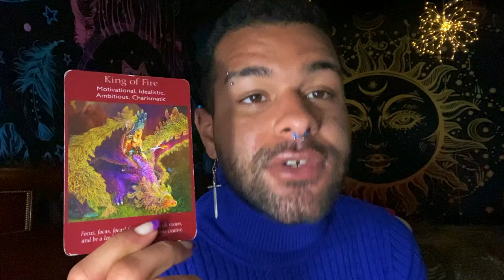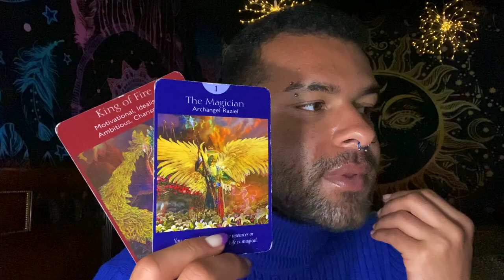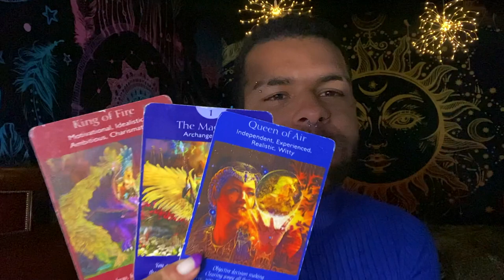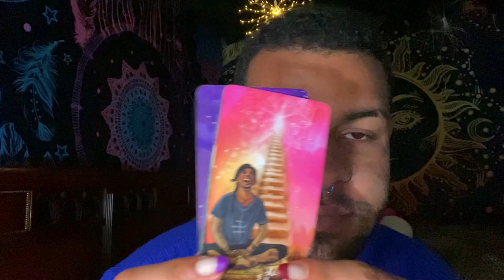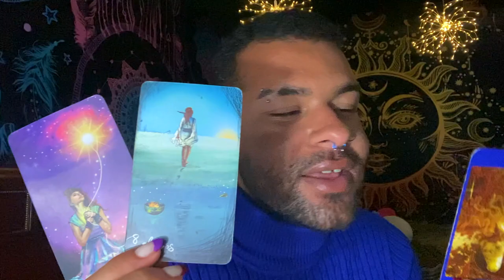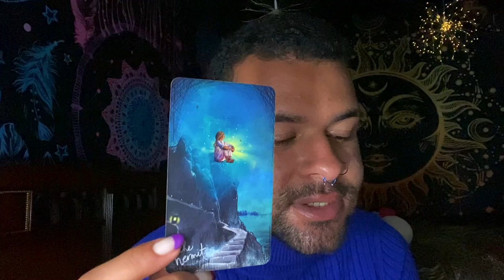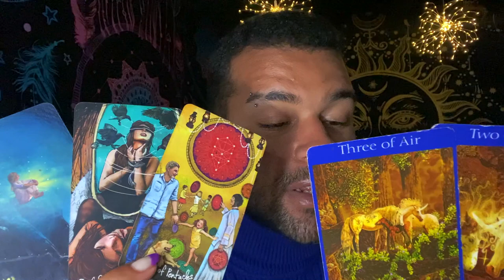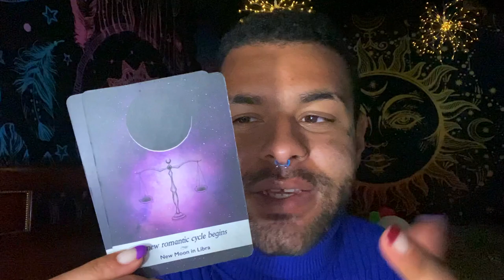Capricorn ♑️ "YOU GOTTA JUST DO IT CAPRICORN" Tarot Reading MAY 3RD - 9TH 2021 Tarotscope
This is a weekly 2021 Tarot reading for the Zodiac sign - Capricorn for the week of MAY 3RD - 9TH . This weekly Capricorn tarot reading forecast covers the subjects of Love, soulmate & twin flame connections, career, money & financial, and general overall messages. These weekly Capricorn tarot readings also includes predictions for Capricorn. These messages that came through in the tarot cards for this weekly tarot reading are for ALL Capricorns under the Sun, Moon, Rising zodiac sign for the week of MAY 3RD - 9TH

$SimplyVelca

~ 🖤 Social Media 🤍 ~

🎵 Music Credits 🎶